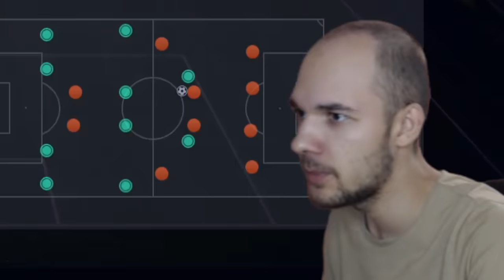AM REUSIT 194 LA DRAFT CU ICONS DEMENTIALI LA FIFA 21 !!!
Astazi am reusit 194 la Draft !!!

Draft
Draft de 194
194
Icons